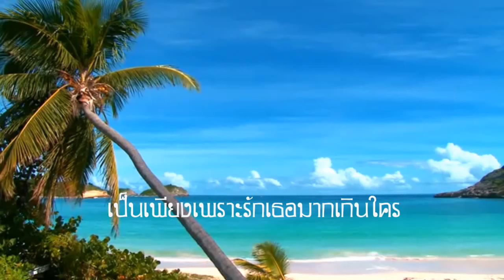สวัสดีวันศุกร์ That One Bar Scene